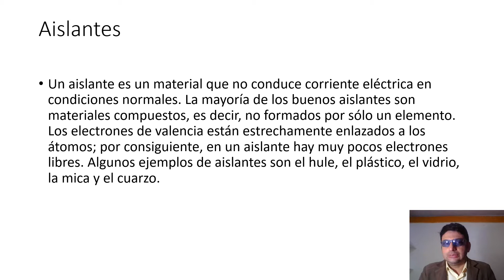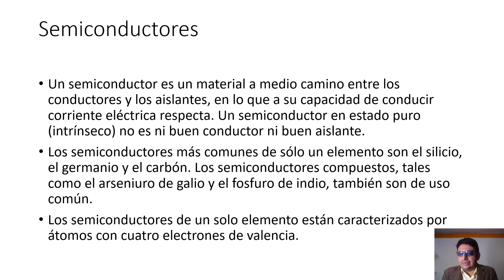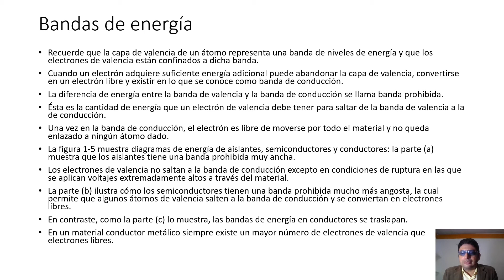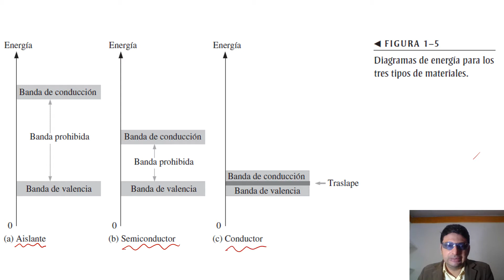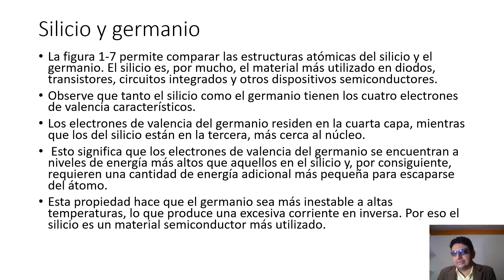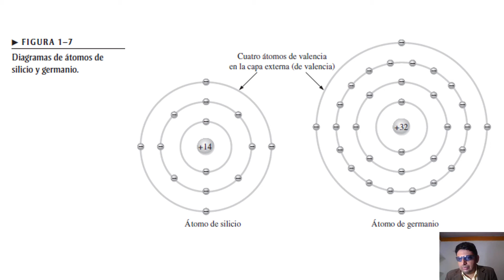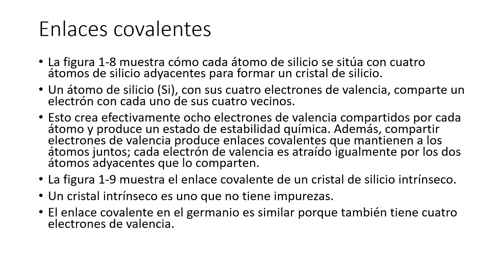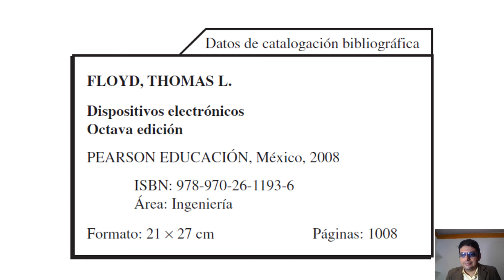Aislantes, conductores y semiconductores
Explicación básica de la conductividad eléctrica de los materiales.